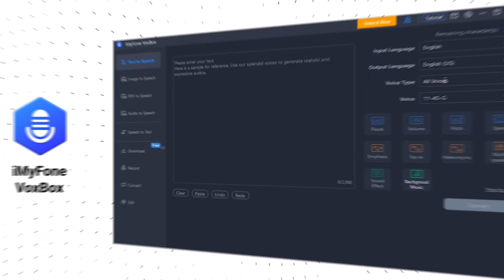Clone The Voice Of Optimus Prime and Megatron | AI Voice Generator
00:00 Intro & preview
00:37 Transfomers Voices of voxbox
00:53 Display of the change of voice